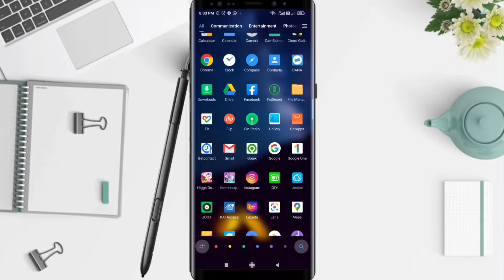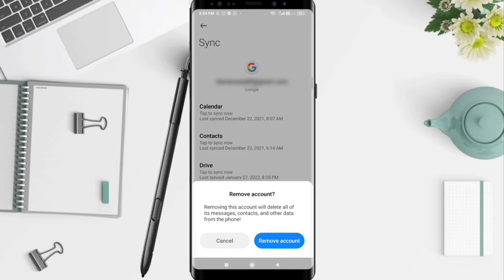How to Remove Google Account on Android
Hello guy, on this video tutorial I'll show you how to remove google account on android.

There are several ways to delete or remove a Google account from an Android phone. One of them as I show in this video tutorial.

Here are the step by step how to logout a google account from an android phone :

Step 1: Open your gmail apps
Step 2: Tap profile picture on the top right
Step 3: Tap Manage account on this device
Step 4: Tap "Google"
Step 5: you will see all google accounts that are currently logged in on your Android. So please choose google account you want to remove.
Step 6: Tab more and there will be two options, sync and remove.
Step 7: Please select remove to logout google account from your android
Done !

I hope this video helped solve your problem.

*this video is related to :
how to remove google account on android phone
how to remove google account from android phone 2022
how to remove google account from android 2022
how to remove google account from android phone without deleting it
how to logout google account from Android
how to logout google account android
how to log out google account from phone
how to log out google account on device